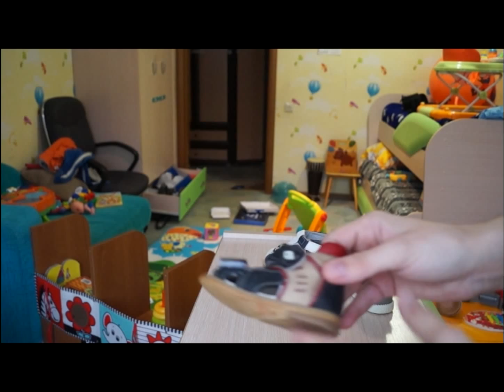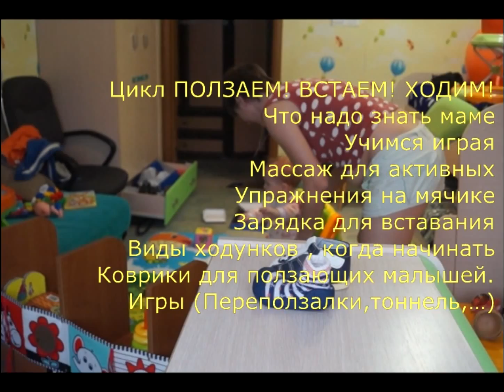Обувь для первого шага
При выборе обуви мамам надо помнить:
1. Во время одевайте обувь, как только ребенок стал вставать. Пинетки должны уйти в прошлое))).
2. Обувь должна быть по размеру, удобно и хорошо сидеть.
3. Что является ортопедической обовью, очень сложно сразу разобраться. Что значит правильная ортопедическая профилактическая обувь? Правильная обувь имеет признаки:
 жесткую пятку, высокий задник желательно со специальной вставкой, твердую изогнутую подошву, каблучок, имеет качественный супинатор, внутри вставку для профилактики плоскостопия, регулировку ширины стопы, удобные застежки, так как обувь должно хорошо фиксировать ножку, материал снаружи и внутри кожа. Передняя часть лучше должна быть жесткой.
4. Носите обувь с перерывами давая ноге отдохнуть.
5. Вовремя переходить на  следующий размер.
6. Покупайте обувь с ребенком, мерить надо ОБЯЗАТЕЛЬНО.
7.               Для сторонников альтернативного подхода к ортопедической обуви Мой блог